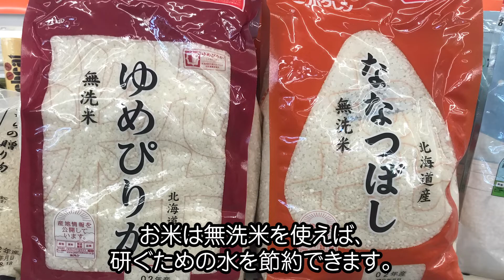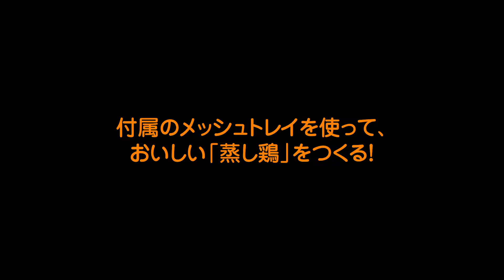『ENJOY! OUTDOOR』ツールの使い方 メスティン - 【アシェット・コレクションズ・ジャパン】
「ENJOY! OUTDOOR」特設サイトはこちら！
2022年5月18日（水）創刊！創刊号は特別価格499円（税込）